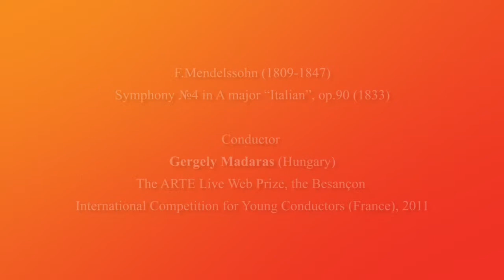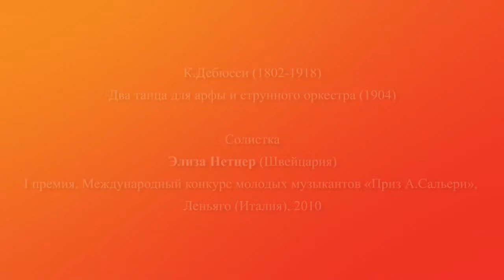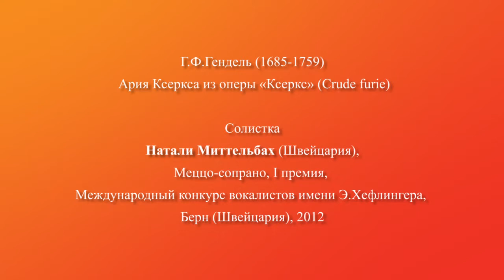International Musical Olympus Festival/May 31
Фонд «Музыкальный Олимп» представляет!
18 международный фестиваль «Музыкальный Олимп».

С 21 мая по 2 июня победители крупнейших музыкальных конкурсов последних лет выступят на главных сценах Санкт-Петербурга (в Концертном зале Мариинского театра, Капелле, Эрмитажном театре,  Большом зале филармонии).
В «Параде победителей» примут участие более 30 участников из 12 стран. Им аккомпанируют именитые оркестры города.
In spring 2013, International Musical Olympus Festival will gather in St Petersburg prize winners of the most famous and prestigious musical contests. From May, 21 to June, 2 prominent young musicians from 12 countries will visit the Northern capital of Russia and perform the masterpieces of the world classical music for the St Petersburg audience.